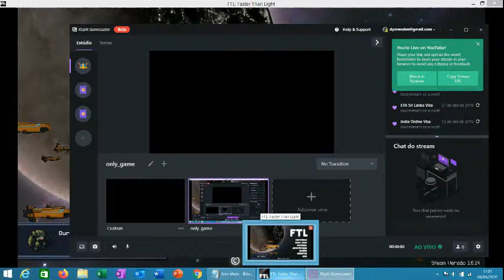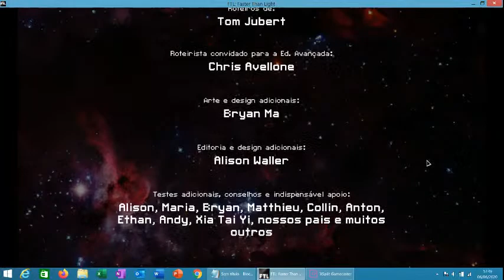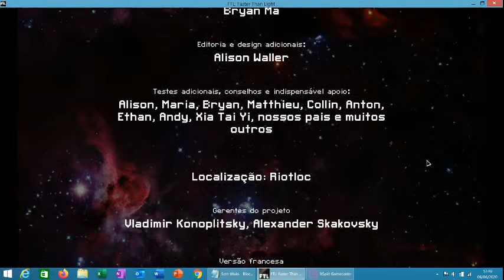lucaspalhao ftl 13 zoltan a